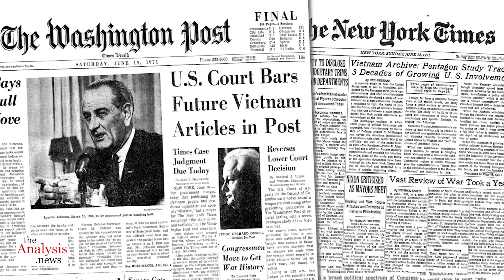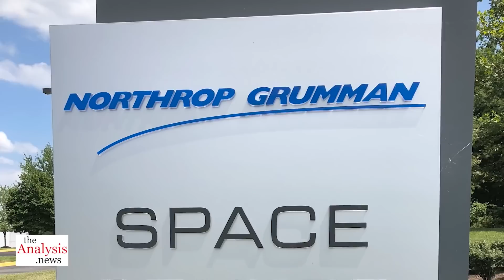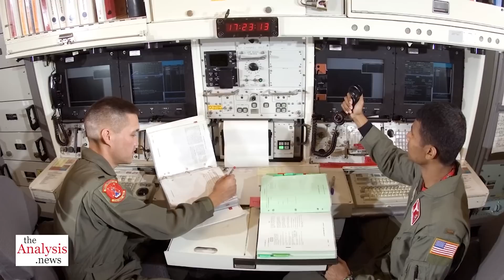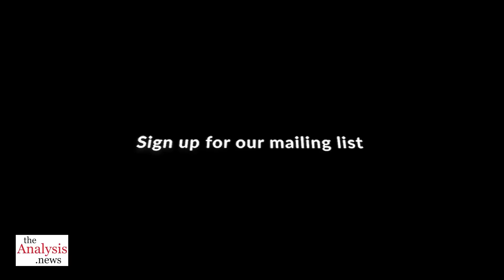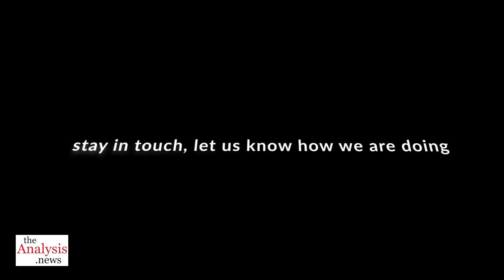To His Last Breath, Daniel Ellsberg Fought to Save the World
Daniel Ellsberg, an extraordinary hero, passed away on Friday, June 16, 2023. Dan fearlessly risked everything in his unwavering quest for social justice and opposition to war. He was not only a cherished friend but also a guiding light for me and countless others. I feel honored to have had the opportunity to engage in extensive interviews with Dan while working on our film, "How to Stop a Nuclear War." I will miss his wisdom and radiant smile, but his warning to the world will be delivered. -- Paul Jay

This interview was originally published on April 7, 2021.